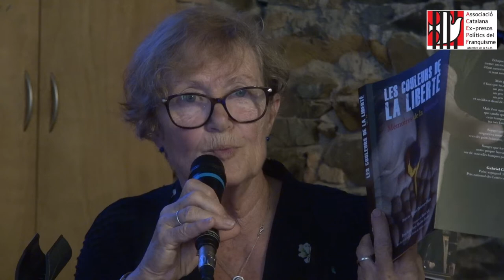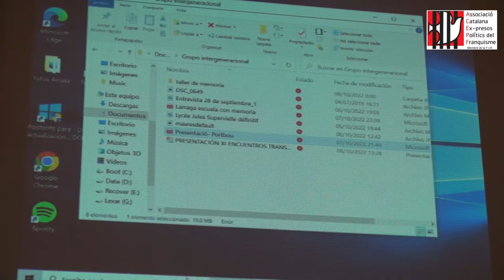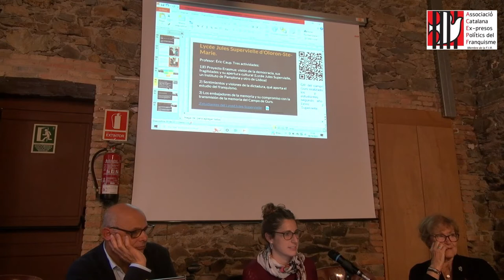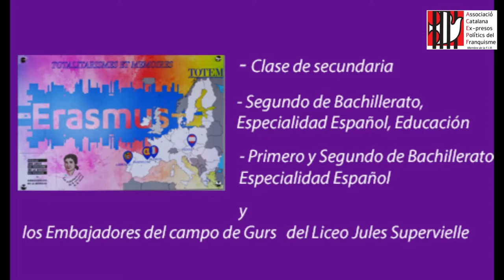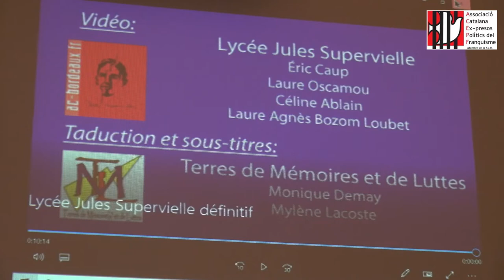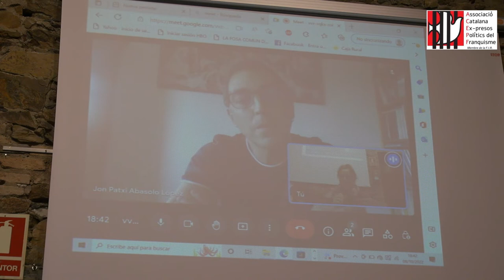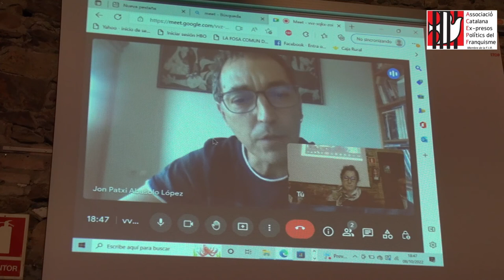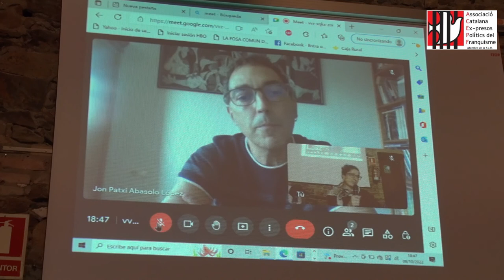Transmisión intergeneracional - JORNADES TRANSFRONTERERES PORTBOU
Taller sobre transmissió intergeneracional.
(Sala Congesta, Méndez Núñez, 20).
Introdueix, coordina i modera:
Amaia Lerga Fuertes (Associació de Familiars d’Afusellats de Navarra 1936-AFFNA-36).
Alumnat i professorat de:
• Institut Santiago Sobrequés i Vidal de Girona.
Professorat: Montse Miquel, Imma Font, Josep Portell i Joan Boada.
“Una activitat de memòria democràtica interdisciplinària
(Història, Filosofia i Art) a Portbou”.

• Lycée Jules Supervielle d’Oloron-Ste-Marie.
Professor: Éric Caup.
Tres activitats:
1) ) El Projecto Erasmus:
visió de la democràcia, les seves fragilitats i la seva obertura cultural
(Lycée Jules Supervielle, un Institut de Pamplona i un altre de Lisboa).
2) Sentiments i visions de la dictadura, què aporta l’estudi del franquisme.
3) Els ambaixadors de la memòria i el seu compromís amb la transmissió de la memòria del Camp de Gurs.
• Associació FFREEE
(Fils et Filles de Républicains Espagnols et Enfants de l’Exil):
Jacqueline Payrot, presidenta de FFREEE, i membres de la seva comissió pedagògica.
“La transmissió de la memòria del Camp d’ Argelès: la relació amb les escoles, el professorat,
l’Alumnat i el treball posterior dels i les estudiants”.
• Colegio Público San Miguel de Larraga i AFFNA36: Amaia Lerga Fuertes. “Una activitat a educació primària.
Gymkana cooperativa: Larraga a la memòria”
• IES Mendillorri de Pamplona. Professor:
Patxi Abasolo López.